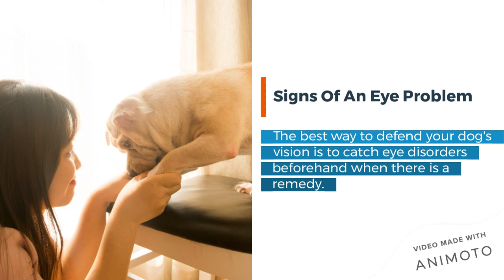Everything You Should Know About Your Dog's Eye Disorder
It does not matter how large or small, how brave or fearful, how bold or gentle, because at heart, your dog is a hunter. Dogs originate from wolves, consummate predators of animals as large as bison, and their eyes showcase this ancestry,along with thousands of years of breeding by humans. Some eye problems in dogs are because of breeding them for particular traits, like a flat face.